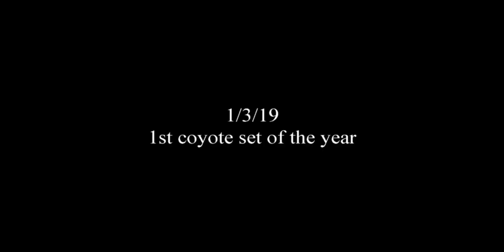1st coyote of the new year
1st coyote set of the new year paid off. 100yds with the 6.5 Grendel put that hammer down on this female after a little Tony Tebbe Coyote Playtime.
I'm loving the NS550 with dimmer switch from Night Snipe Hunting Lights paired with the ATN 4K 3-14.
Caller used is the Lucky Duck Revolt